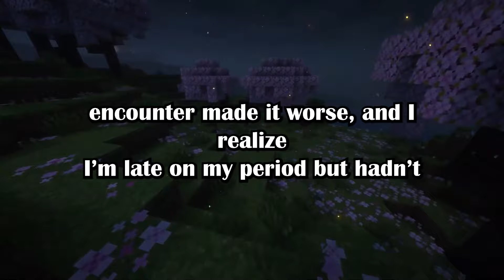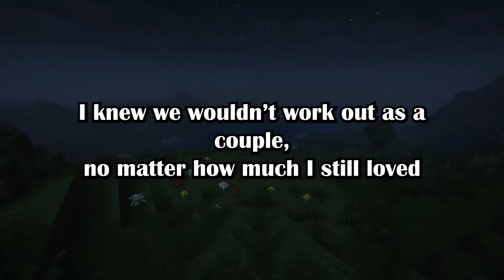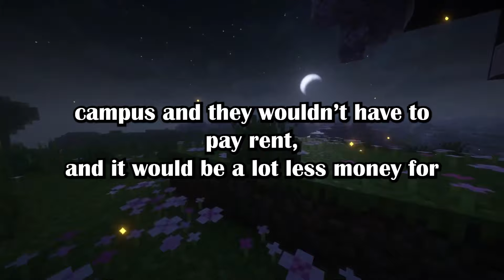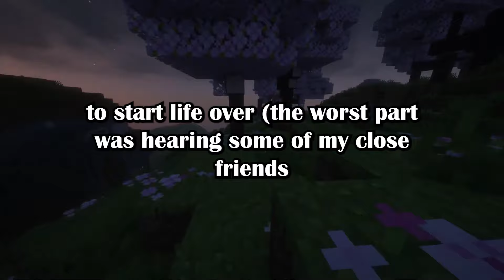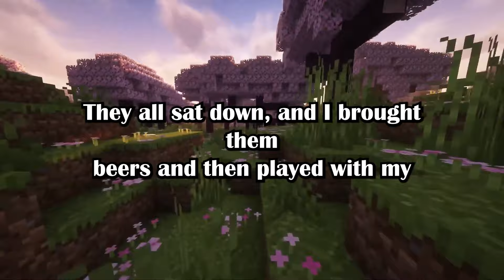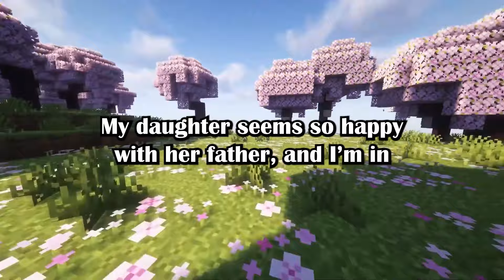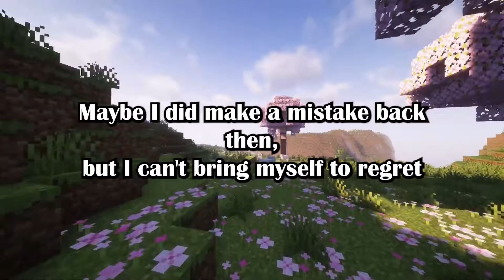OP Hid Her Child From Her Ex. With The Help Of Her Ex-MIL.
I [21 F] hid my daughter from her father [21 M], my ex, with help from his mom (u/cordistappingblinds in r/confession)